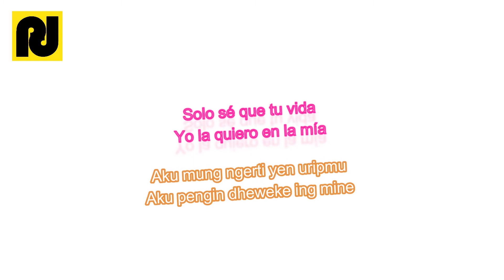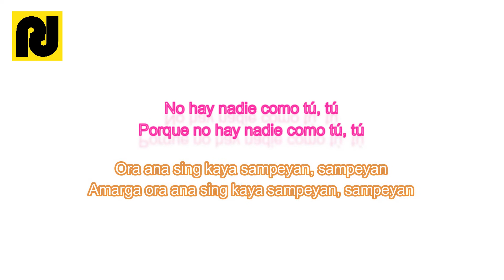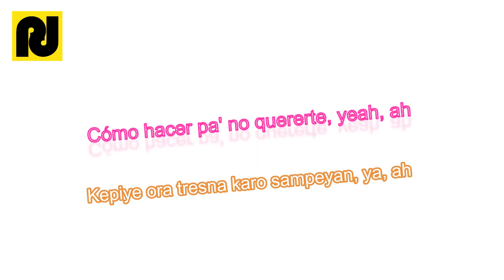TUTU lirik jawa Alma Zarza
TUTU
Ay, yo no sé de poesía
Ni de filosofía (uoh-oh, uoh)
Solo sé que tu vida
Yo la quiero en la mía
Yo no sé cómo hacer pa' no tenerte
La ganas que te tengo
Si me dejas, yo soy la aguja
Y tú mi muñeca vudú-dú
Me muero y me desmuero solo por ti, hah
Porque yo me acurruco solo contigo (ay, yo contigo)
Porque yo me acurruco solo contigo
Cómo hacer pa' no tenerte
Las ganas que te tengo
Versi bahasa Jawa
Ay, aku ora ngerti babagan puisi
Ora babagan filsafat (uoh-oh, uoh)
Aku mung ngerti yen uripmu
Aku pengin dheweke ing mine
Aku ora ngerti kepiye ora duwe sampeyan
Kepinginan sing dakkarepake kanggo sampeyan
Kepiye ora tresna karo sampeyan, ya, ah
Sampeyan, sampeyan, ora ana sing seneng karo sampeyan, sampeyan, ora ana sing ngganti
Pa awakmu sing wis duwe cucu
Suwe-suwe aku nggoleki sampeyan, aku banjur nyedaki sampeyan, eh eh
Ora ana sing kaya sampeyan, sampeyan
Amarga ora ana sing kaya sampeyan, sampeyan
Ora ana sing kaya sampeyan, sampeyan (ora ana sing seneng karo sampeyan)
Kita lagi online kaya YouTube
Sambungake kaya Bluetooth
Yen sampeyan ngidini kula, aku jarum
Lan sampeyan boneka voodoo-duo
Aku tresna sampeyan kanggo kula, kula (kanggo kula)
Yen sampeyan kandha ya, ya (ya)
Aku mati lan aku mati mung kanggo sampeyan, hah
Amarga aku mung snuggle karo sampeyan (oh, aku karo sampeyan)
Ayo dadi udhara ing nembelas nembelas mati adhem (ya, ya)
Lan teka tambang la'l la'o (Ayo tambang la'l la'o)
Sing ambunganku dumadakan dadi papan perlindungan
Kepiye aku ora tresna sampeyan, ya
Suwe-suwe aku nggoleki sampeyan, aku banjur nyedaki sampeyan, ya
Amarga ora ana sing kaya sampeyan, sampeyan (ora ana, hei)
Amarga aku mung snuggle karo sampeyan
Lan teka tambang la'l la'o (oh, ayo tambang la'l la'o)
Kepiye ora duwe sampeyan
Kepiye ora tresna sampeyan, ya
Amarga ora ana sing kaya sampeyan, sampeyan (ora ana sing seneng karo sampeyan)
Ora ana sing kaya sampeyan, sampeyan (ora ana sing seneng karo sampeyan, sampeyan)
Ora ana sing kaya sampeyan, sampeyan (Ora ana sing kaya sampeyan, sampeyan)